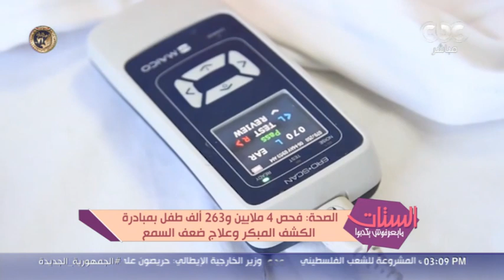وزارة الصحة: فحص 4 ملايين و263 ألف طفل بمبادرة الكشف المبكر وعلاج ضعف السمع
الستات مايعرفوش يكدبوا | وزارة الصحة: فحص 4 ملايين و263 ألف طفل بمبادرة الكشف المبكر وعلاج ضعف السمع